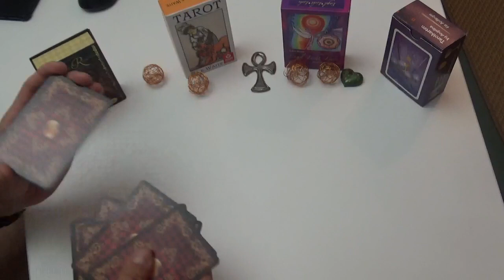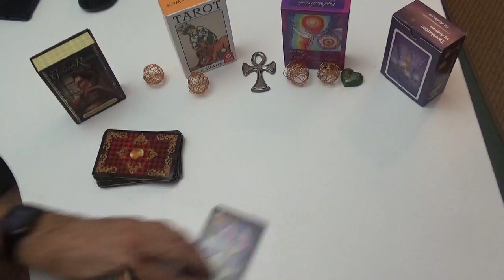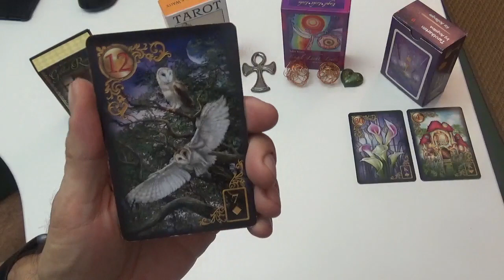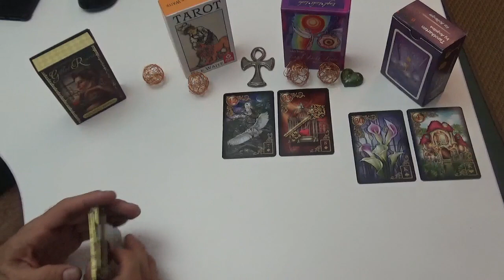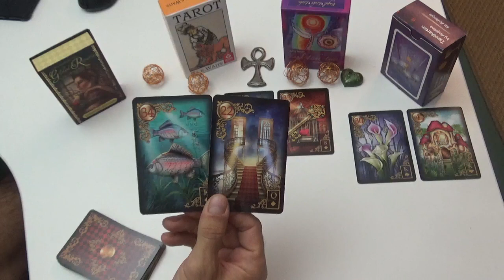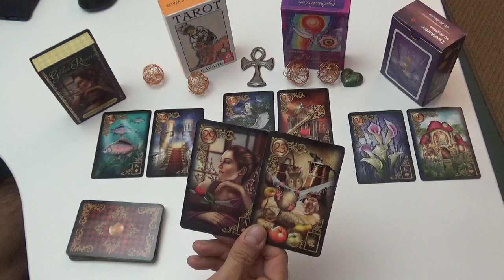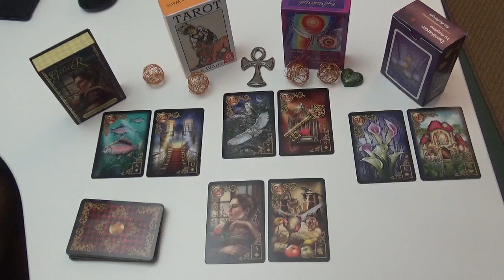❤️🍀❤️TAGESIMPULS FÜR FREITAG DEN 30.10.2020❤️🍀❤️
Unsere Amazon Wishlist:

Ich sende dir dein Reading als WhatsApp mit allen Fotos der Legungen und der ausführlichen Beratung in Schriftform oder Sprachnachricht.

Der Ausgleich geht an unseren Gnadenhof, für Pferde und Hunde.
Telefonat mit mir zu deinem Anliegen und live Legungen während des Telefonats: 49,- 30 Min und 69,- 1 Stunde

Patrick